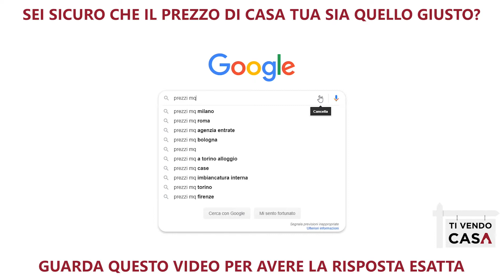SEI CERTO CHE IL PREZZO DI CASA TUA SIA QUELLO GIUSTO?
Stai vendendo casa? Fermati questo video è fondamentale per il tuo futuro!

Ecco il segreto che le agenzie immobiliare di zona non ti dicono per rubarti la casa e i soldi della provvigione attraverso continui ribassi e perdite di tempo che a sfinimento ti costringeranno a svendere!

Se vuoi realizzare i tuoi sogni senza piangere o rimetterci soldi valuta la tua casa con un click, compilando il questionario anti-svendita per comprendere realmente il valore di casa tua!